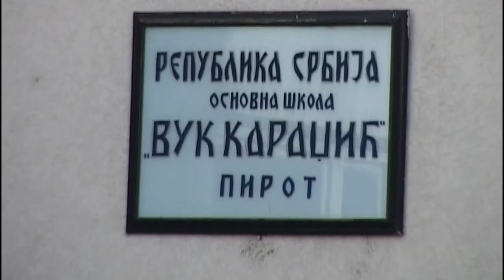PIROTSKE ŠKOLE DOBIJAJU NOVO RUHO